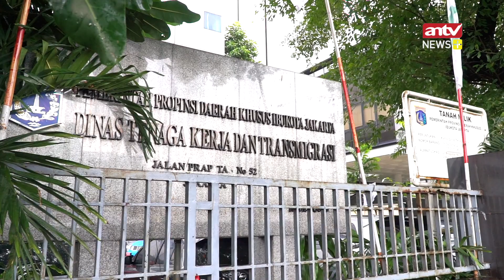Mediasi PHK Tanpa Pesangon, Disnakertrans DKI Minta Kejelasan Perjanjian Kerja